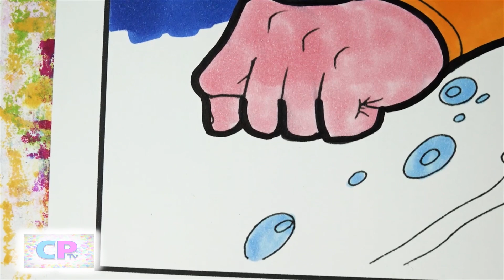Aquaman Coloring Pages/Superhero is Under the Water/Elektronomia and NCS Music/Elektronomia - Breeze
Elektronomia - Desire